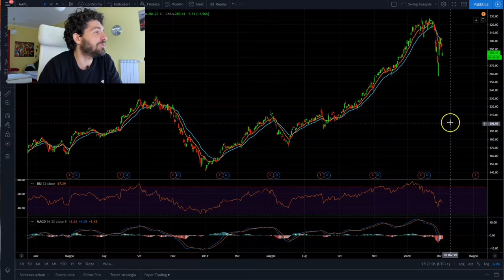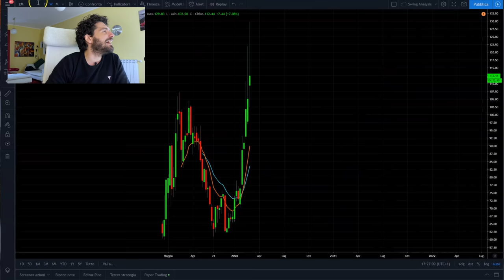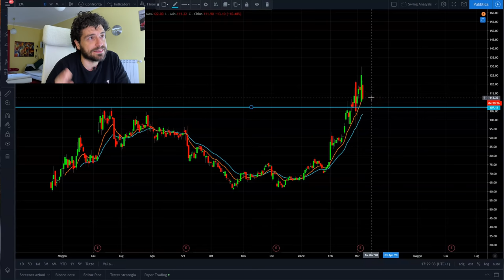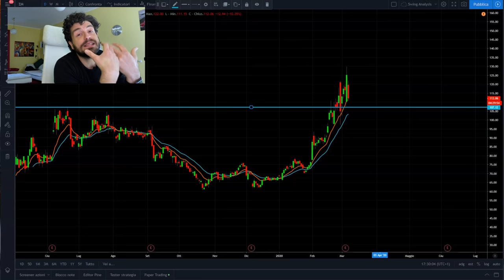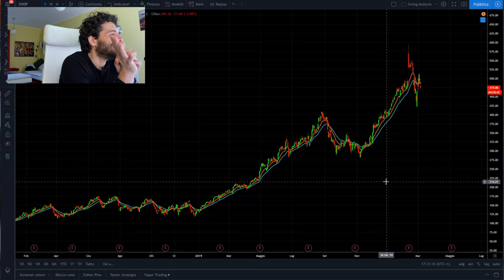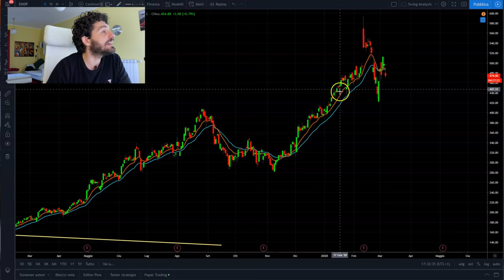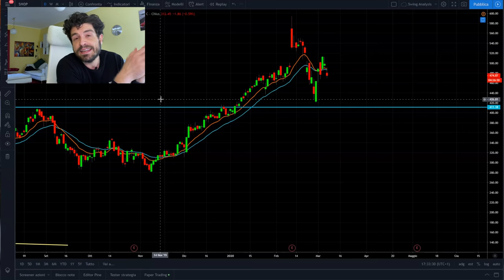ARRIVA LA RECESSIONE 3 INVESTIMENTI PER IL 2020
È arrivata la recessione. Quali sono le stocks che potrebbero essere usate per investimenti nell'anno 2020.

Investire oggi significa anche tenere conto del crash dei mercati.
Guada ad esempio quello che è successo sulla borsa italiana.
Il ribasso dei prezzi ha dato modo ai prezzi di queste stocks
di scendere e diventare possibili investimenti.

Sono Mauro Caimi, usiamo l'analisi tecnica e scopriamo quali sono questi investimenti anti recessione per l'anno 2020, individuando anche i livelli possibili di ingresso.